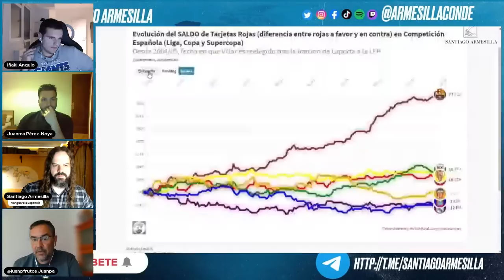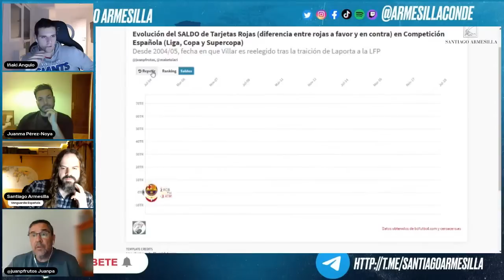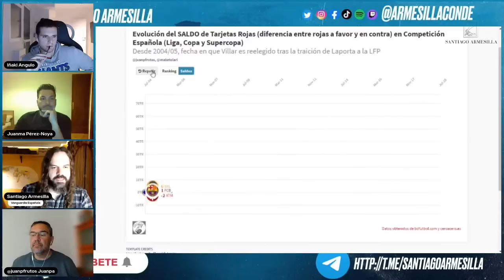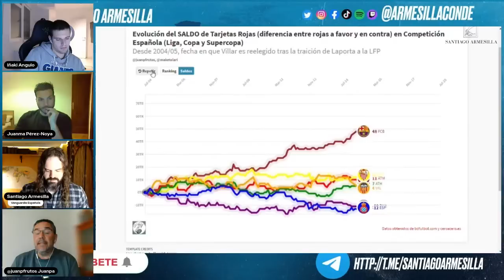BARÇAGATE: Iñaki ANGULO, José Miguel VILLARROYA, Juanma PÉREZ, Juanpa FRUTOS y Santiago ARMESILLA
Se conoce como Caso Negreira, o Barçagate a una investigación por posible corrupción realizada por la Agencia Tributaria de España, que involucra a José María Enríquez Negreira, exárbitro de fútbol español que fuera vicepresidente del Comité Técnico de Árbitros (CTA) entre 1994 y 2018, y al Fútbol Club Barcelona, del que el colegiado habría recibido unos pagos por un montante global de 7,3 millones de euros, acreditados por la Agencia Tributaria y la Fiscalía, mientras estaba en cumplimiento de sus funciones en el CTA. Esta investigación se hizo pública el 15 de febrero de 2023. Actualmente hay dos denuncias aceptadas por la juez. ¿Qué implicaciones, tanto deportivas como políticas, tiene este caso? Analizaremos en este encuentro la cuestión con los periodistas deportivos José Miguel Villarroya, Iñaki Angulo, Juanma Pérez Noya y Juanpa Frutos.